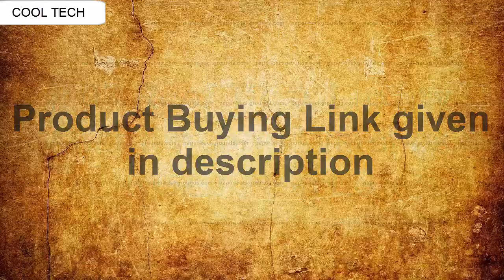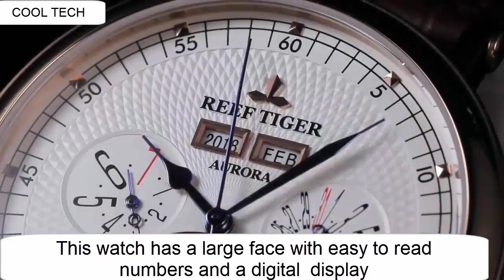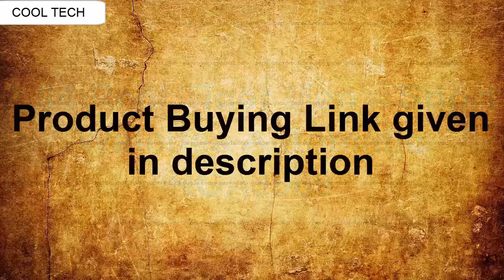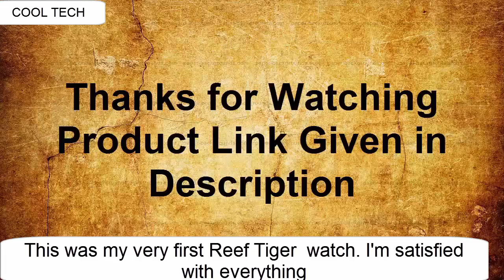Top 10 Best New Reef Tiger Watches For Men To Buy [2020]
Amazon Product Link:

10.Reef Tiger Brand Mens Self Winding Watch RGA9122

09.Reef Tiger Luxury Casual Watches RGA3319

08. REEF TIGER Men's Watch Analogue Automatic with Stainless
Steel Bracelet RGA3035-YBY

07.Reef Tiger Luxury Multifunction Watches RGA1699-YLS

06. Reef Tiger Luxury Automatic Watches for Men Rose Gold
Genuine Leather Strap Dress Watch RGA1616

05.Reef Tiger Casual Blue Dial Watches RGA8239-YLL

04.Reef Tiger Men's Sport Watches Automatic RGA3069

03.Reef Tiger Blue Dial Dive Watches for Men RGA3039

02.Reef Tiger Luxury Dress Watches RGA8238

01.Reef Tiger Luxury Automatic Watches RGA8239-PWB

1-Create Amazon Business Account
2- Give the Gift of Amazon Prime
3- Join Audible Gift Memberships
1- JOIN Amazon Business ACCOUNT
2- JOIN Amazon Wedding List
3- JOIN Amazon Prime Student
tag=ucqudctahk0ri-21

watches, watches,Reef Tiger watches 2020